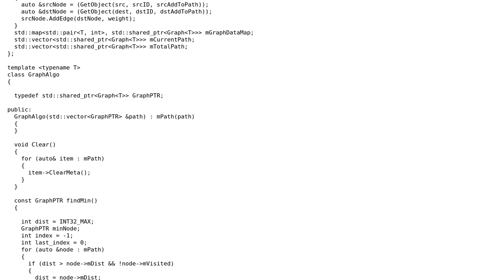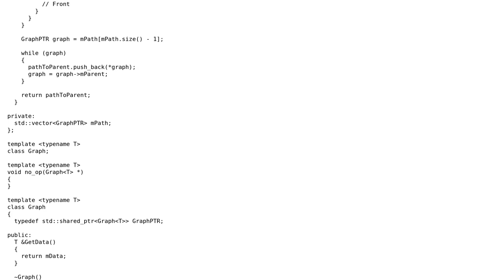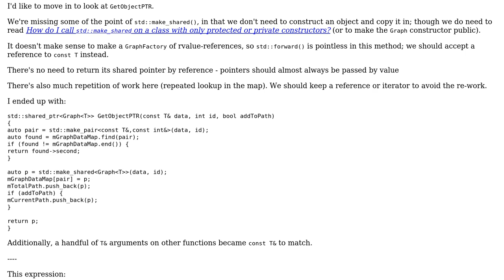A Graph implementation in C++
With thanks & praise to God, and with thanks to the many people who have made this project possible! | Content (except music & images) licensed under CC BY-SA | Music | Images & others | With thanks to user Toby Speight user Mohit user Mast and the Stack Exchange Network Trademarks are property of their respective owners. You are responsible for your own actions.